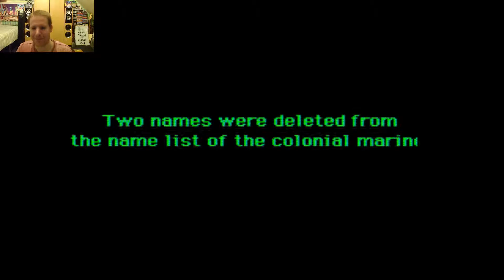Alien 3 The Gun | SEGA ARCADE GAME LIGHT GUN FUN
DaveyBaby27 with the 1993 Sega arcade game Alien3: The Gun